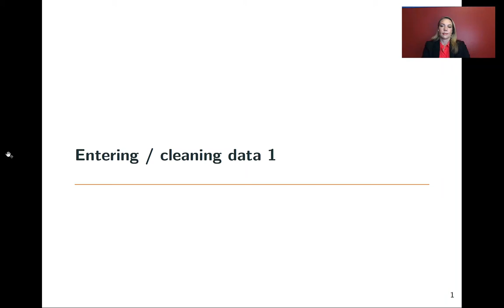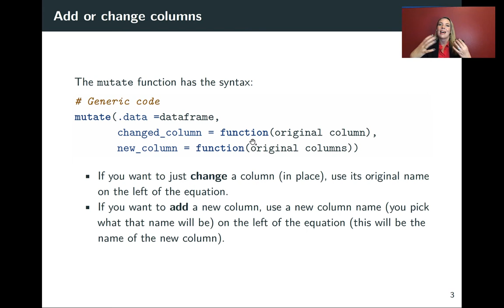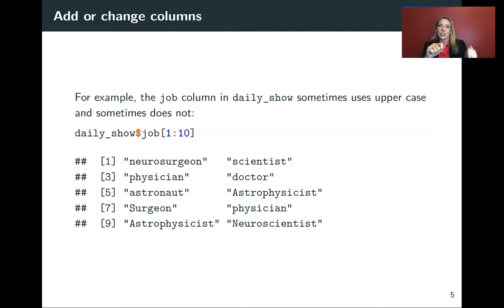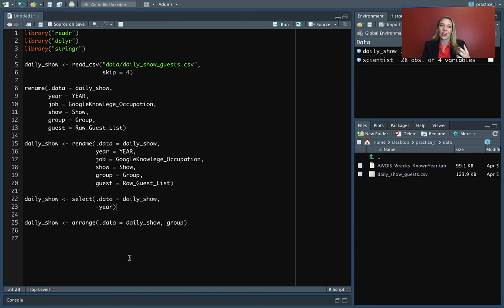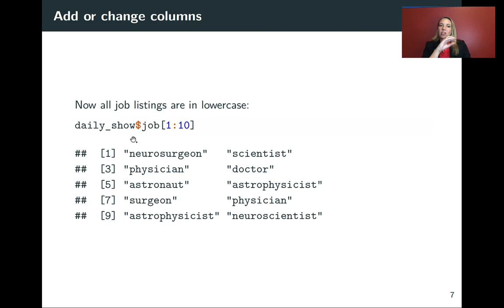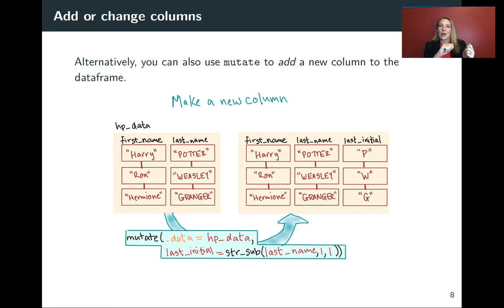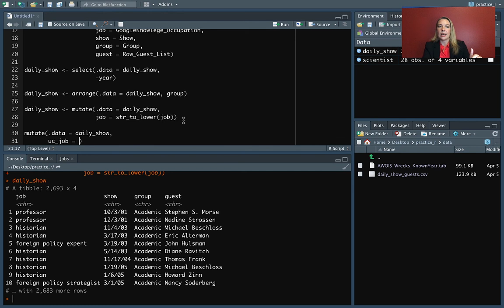2.8: Adding and mutating columns